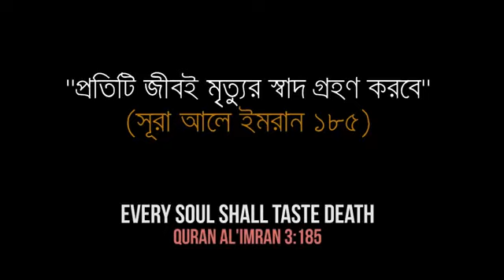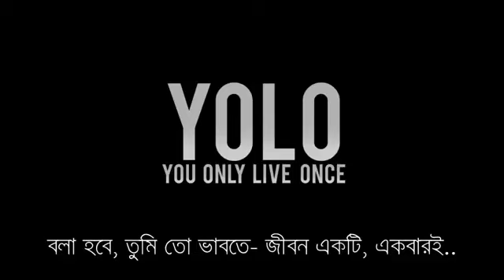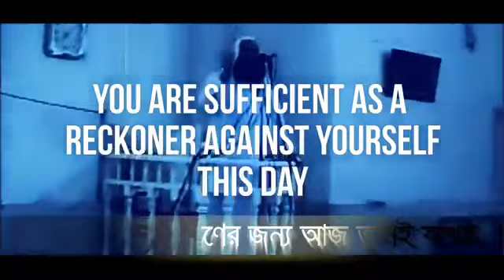ইসলামিক শর্ট ফিল্ম – কেবলই সূচনা Islamic short film - not just death,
ইসলামিক শর্ট ফিল্ম – মৃত্যু সমাপ্তি নয়, কেবলই সূচনা
Islamic short film - not just death, but just beginning

for full version visit our youtube channel -
Islamic Entertainment

Islamic Entertainment

Islamic Entertainment Center is a islamic video,bangla waz mahfi and bangla islamic song presenting most popular company in bangladesh .

N.B. " All Right Are Reserved "